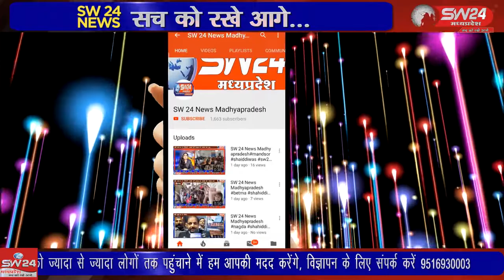परिवार सहित शासन प्रशासन स्तर पर श्रद्धाजंली का कार्यक्रम आयोजित होगा।khargone28_05_2022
हर वर्ष की तरह इस बार भी अमर शहीद लांस नायक राजेंद्र यादव की स्मृति में उनके ग्रह ग्राम घुघरिया खेड़ी मैं शहीद स्मारक पर 30 मई की सुबह श्रद्धांजलि कार्यक्रम रखा जा रहा है जिसमे परिवार सहित शासन प्रशासन स्तर पर श्रद्धाजंली का कार्यक्रम आयोजित होगा।खरगोन से जयन्त गुप्ता की रिर्पोट।